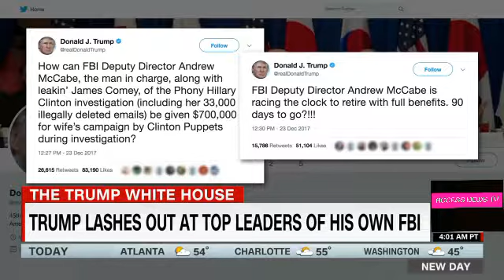Donald trump lashes out at his top FBI leader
Access NEWS TV